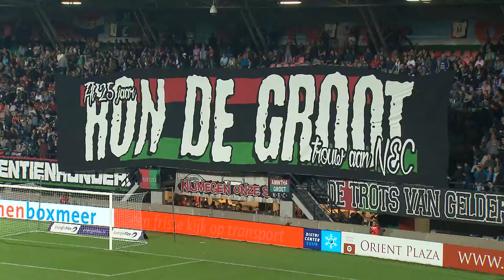Highlights van Speelronde 7